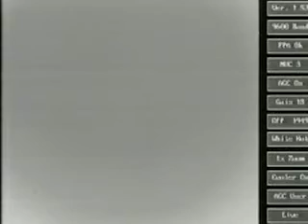GMD_Oct2002.wmv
Oct. 14, 2002 - Successful test involving a planned intercept of an intercontinental ballistic missile target over the central Pacific Ocean in the Western Test Range. A modified Minuteman intercontinental ballistic missile (ICBM) target vehicle was launched from Vandenberg AFB, Calif., at 10:00 p.m. EDT, and a prototype interceptor was launched approximately 22 minutes later and 4,800 miles away from the Ronald Reagan Missile Site, Kwajalein Atoll, in the Republic of the Marshall Islands. The intercept took place approximately six minutes after the interceptor was launched, at an altitude in excess of 140 miles above the earth, and during the midcourse phase of the target warhead's flight. This was the fifth successful intercept--and the fourth consecutive--in seven flight tests since October 1999 for the GMD program.